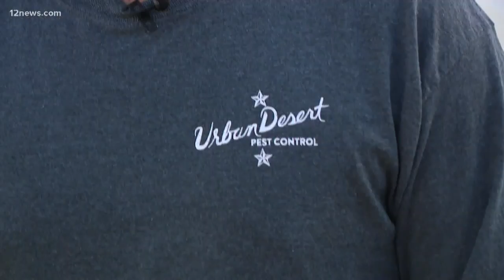Surveillance video captures roof rat infestation at Ahwatukee home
When John Telleria set up bird feeders in his yard, he was hoping to get a lot of lovebirds. Unfortunately, he also got some unwanted visitors.